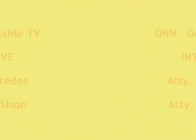The Secret: Why She's Blooming, Brilliant & Vibrant!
Destiny GNN Cable TV: "Interactive".

* Guest:
TALKMASTER ~ Creative Director ~ Producer ~
TalkShow Host ~ VIVIEN MANGALINDAN.

* Hosts:  Atty. Jess Paredes & Atty. Adrian Sison.